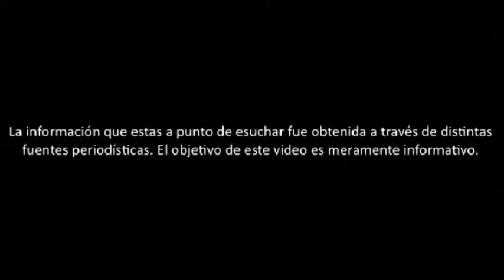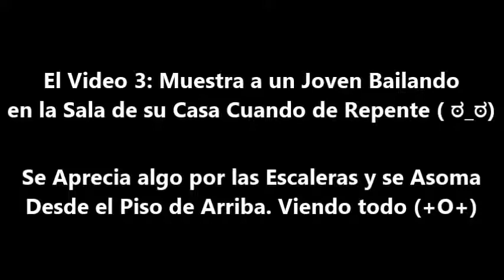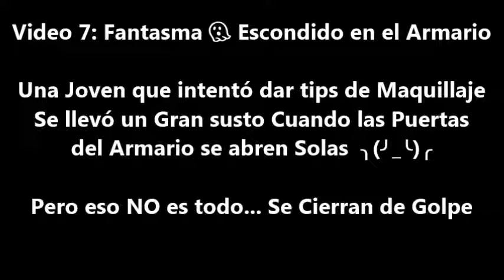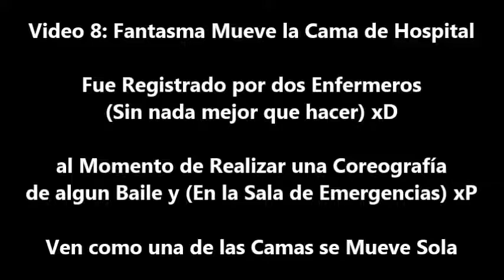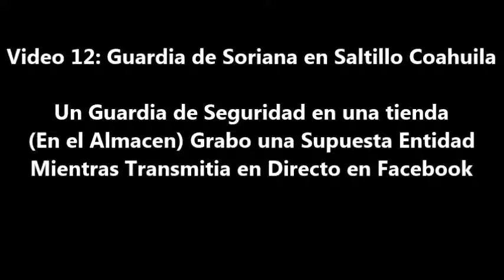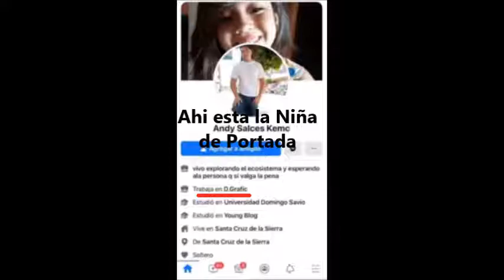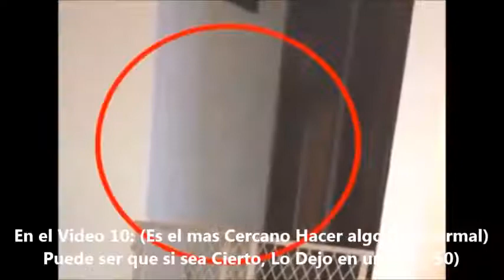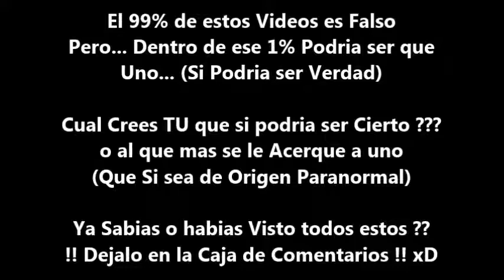Los Mejores Videos de Fantasmas Transmitidos en Vivo o en Directo (La Verdad)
Desde Figuras Humanas, Caras, Sombras Ruidos Extraños o Puertas que se abren solas Han sido algunos de los Fenómenos Paranormales Captados en Vivo o en Directo Convirtiéndose asi... (En Videos muy Virales)

y Aqui los Analisamos y te los Presentamos todos ╮(╯_╰)╭

Especial Recopilación de los Mejores Videos de Fantasmas